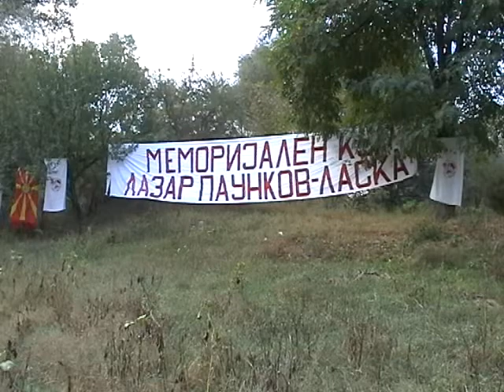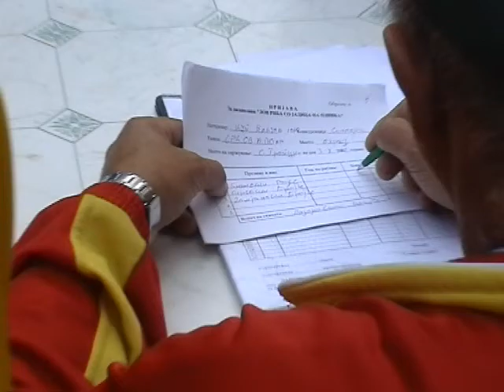Kup na ZSR Babuna Veles 2010 prv del.wmv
Dimitrievski Radovan